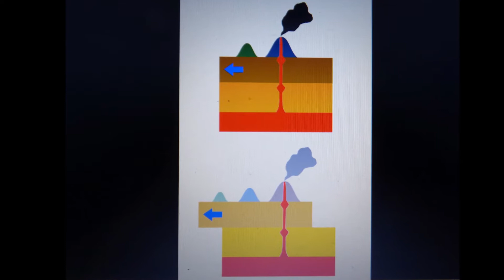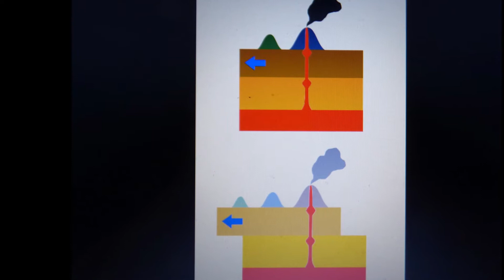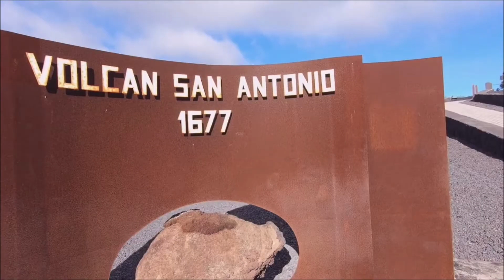Vulkan, Prozess der Vulkanbildung. Geoevolution, Beispiel : La Palma, Kanaren